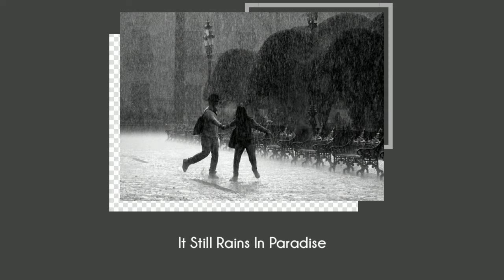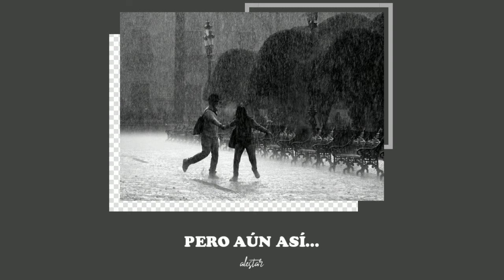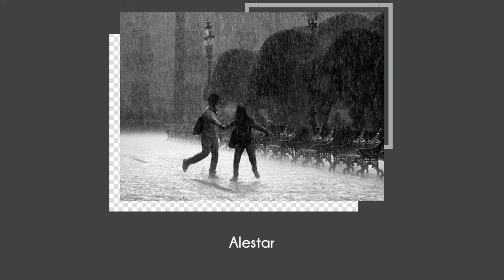Leyla Blue - It still Rains In Paradise (sub. español)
•Leyla Blue - It Still Rains In Paradise | Español

•Artista: Leyla Blue
•Canción: It Still Rains In Paradise
•Album | EP: single
•Año: 2022

[Letra]
[Verse 1]
I’ve been waking up tired
Dead inside but i’m wired
Running low, flying high on autopilot
I’ve been dressed in disguise
Hiding in broad daylight
They say the future looks bright

[Chorus]
But I swear these
Dark skies follow me around oh lately
Something always comes to cloud my daydreams
I scream but no one hears a sound
It’s crazy
This must be how it feels to Drown
Oh baby
I
I hoped the sun would shine and dry my eyes
But still it rains in paradise

[Verse 2]
I’ve lost touch with my friends
Don’t feel like making amends
Don’t have the will to pretend that i care right now
Cause they’vе all got a life
And i’ve spent my last yеar inside
That’s not changing tonight

[Chorus]
Cause still these
It’s crazy
Oh baby
I
I hoped that you would come and make it right
But still it rains
Rains

[Bridge]
No it’s not easy
But I find in time we get used to things being so hard
Like the rain on roof of my mamma’s old silver car
Let it sing me to sleep
Find peace in my dreams
Paradise ain't a land too far

[Tags]
Leyla Blue - It Still Rains In Paradise (subtítulos)
Leyla Blue - It Still Rains In Paradise (traducida)
Leyla Blue - It Still Rains In Paradise (traducción)
Leyla Blue - It Still Rains In Paradise (traducida al español)
Leyla Blue - It Still Rains In Paradise (subtitulada al español)
Leyla Blue - It Still Rains In Paradise (letra en español)
Leyla Blue - It Still Rains In Paradise (cover)
 (letra)
Leyla Blue - It Still Rains In Paradise (sub)
Leyla Blue - It Still Rains In Paradise